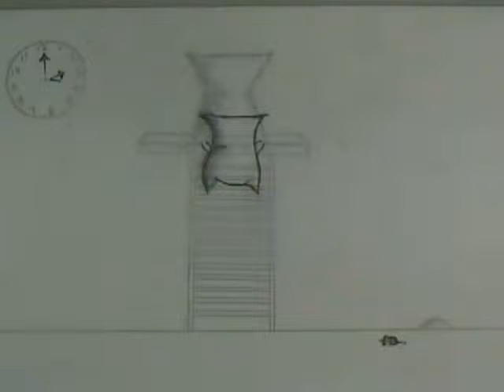amador jasmin sackdrop 001